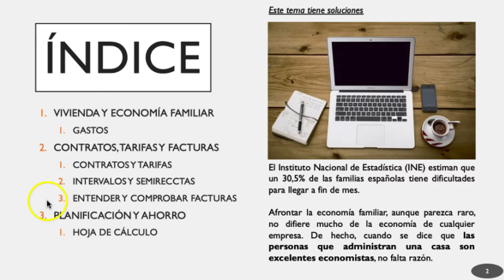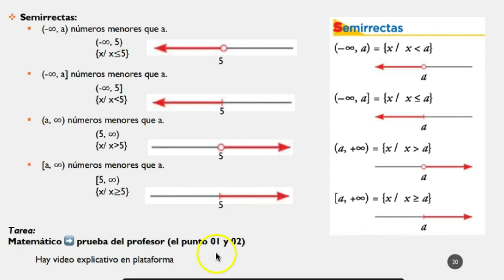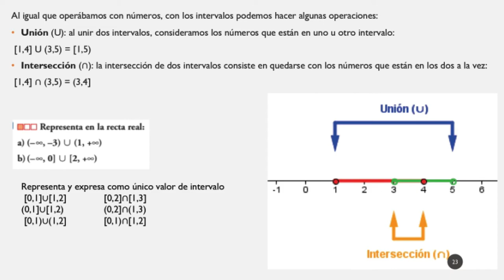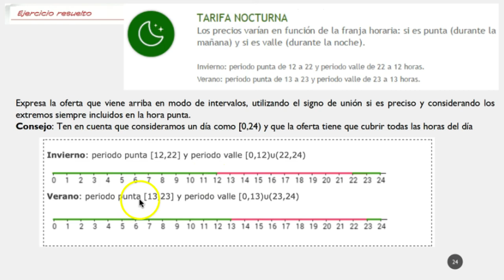Contrato, tarifas y facturas. Intervalos (Gestión de gastos y planificación) ESPA II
Enseñanza de Personas Adultas (ESPA II)
ÁMBITO CIENTÍFICO TECNOLÓGICO
➡️ Bloque 12. La ciencia en casa. Vivienda eficiente y economía familiar.
✅ Tema 3. Gestión de gastos y planificación🏡
2️⃣ Contratos, tarifas y facturas ▶️ Intervalos y semirrectas

❌OTROS APARTADOS DEL TEMA
2️⃣ Contratos, tarifas y facturas

📚 ¿Quieres toda esta información en formato papel?